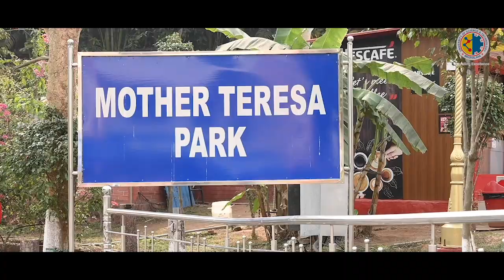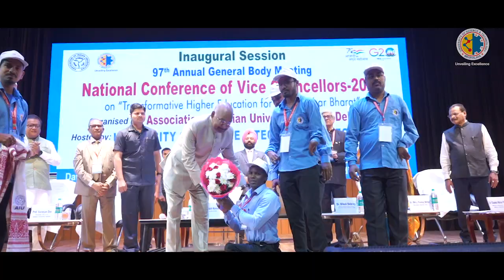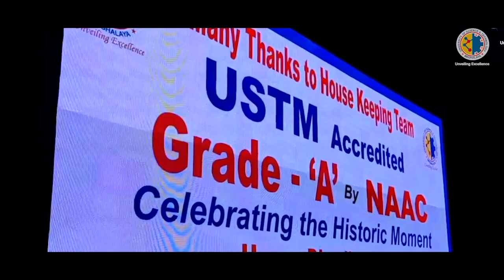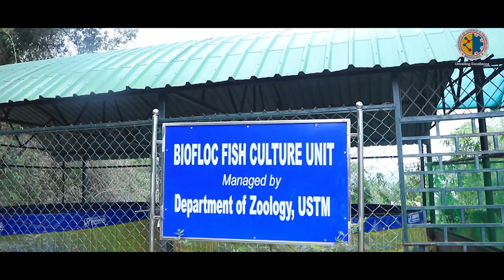ERDF at a Glance